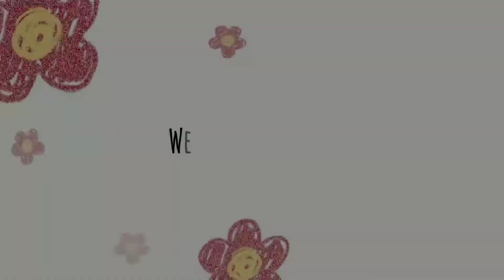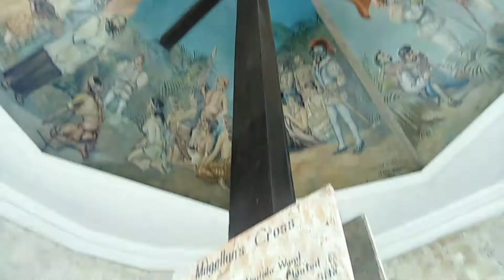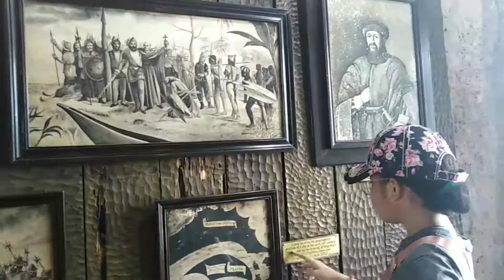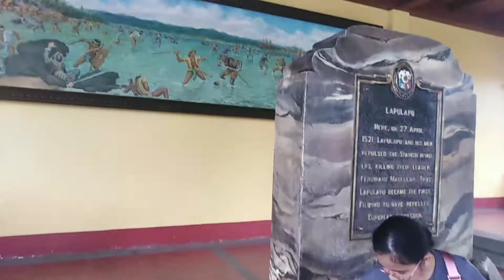DISCOVERY MACTAN-CEBU CITY TOUR | Prescelas Vlogs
Cebu City tour